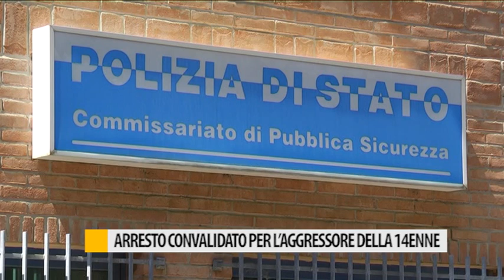Arresto convalidato per l'aggressore della 14enne